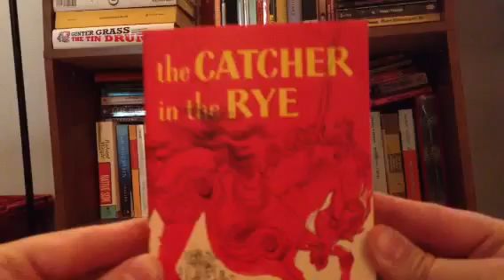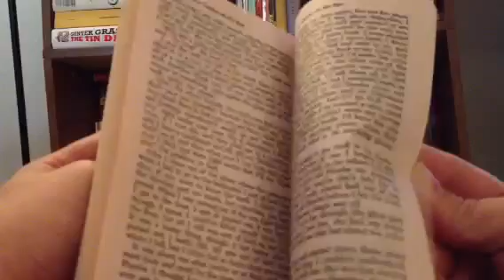YouTube Books: The Catcher in the Rye by J.D. Salinger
Pause as needed.

Your favorite works of literature are now on YouTube! Watch and read at the comfort of your computer, on your smartphone, on your TV! WILL TAKE REQUESTS!!!